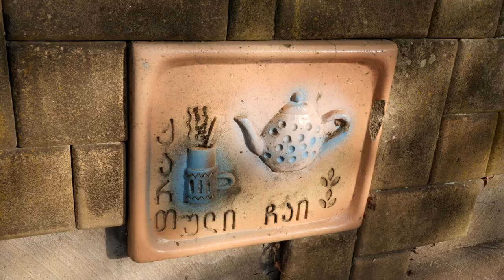TEA ADDICTS - Georgian Artisan Schwarzer Tee, Georgia Black Tea, Guria, Ozurgeti, Grusinien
DIE ENTDECKUNG EINES KÜNSTLERS
David hat Tee im Blut - er hat einen Tee geschaffen, der das Siegel Kunsthandwerk tragen sollte. Alle Geräte und Maschinen zur Herstellung und Verarbeitung des Tees sind von ihm selbst hergestellt. Das Ergebnis ist ein vollmundiger Schwarztee, der sich im Dreieck zwischen blumig, fruchtig, malzig bewegt.

TEA JOURNEY #8 - Georgien 01
Es mag ungefähr 12 Jahre her sein, als ich das erste Mal so wirklich von dem Land names Georgien gehört hatte. Ein Bekannter kam von einer längerer Georgienreise zurück, er ist Filmproduzent und war aus beruflichen Gründen dort. Ein ganzes Wochenende voller Geschichten aus der Ex-Sovietunion, aus vergangenen Zeiten.
Schon damals wusste ich, diesen Ort werde ich in diesem Leben noch besuchen.
Meine Reise nach Georgien beginnt mit der Autofahrt zum Flughafen Dortmund.
Ok spannende, fremde Welt, Bummelbus ins Zentrum, wir sind da.
Die ersten zwei Nächte verbringen wir in Kutaisi, einer Stadt mit ca. 100 K Einwohner, Zentral- Georgien. Wir haben in der Altstadt in einer wunderbaren, alten Stadtvilla reserviert. Unsere Hausdame, Mascha, spricht kein englisch, dafür aber ein wenig Deutsch. Schnell wird uns klar, dass hier Sprachliche Herausforderungen auf uns zukommen werden. Jerry, mein Brudi und Kameramann, lernt auf die schnelle ein paar russische Aussprachen, die uns bereits in den nächsten Stunden ordentlich weiterbringen - Rest läuft über google Translate und Händen und Füssen, wie sonst auch immer.
Wir haben für die nächsten Tage tatsächlich nur eine einzige feste Visite. Alle weiteren Infos sind sehr wage und alle Recherchen sind lose und ohne feste Anhaltspunkte.
Diese Reise ist nach dem Spiel „Vor Ort Sein“ dominiert, was bedeutet, dass wir uns ein Auto mieten und in eine Zielgebiet fahren und uns auf Märkten, bei Taxifahrern und Dorf-Sheriffs etc. umhören werden.

Nach diesem Schema gelangen wir zu vier großen Einrichtung aus der Sovietzeit, von denen drei noch teilweise in Betrieb sind und mehreren kleinen Familienbetrieben.
Es ist unmöglich alle Ereignisse und Begegnungen auf zwei Seiten formuliert zu bekommen. Daher möchte ich das Highlight dieser Tage nennen:
Wir haben den besten Tee Georgiens gefunden ! Er stammt aus einem kleinen Familienbetrieb und könnte informeller nicht sein. Der Häuptling des Betriebs war früher Betriebsleiter einer Teefabrikation und weis daher wie die einzelnen Schritte laufen. Alle Maschinen sind in wertvoller Handarbeit selbst gebaut - hierbei wurde Stahl durch Holz ersetzt und das meiste passiert sehr ursprünglich aus Handarbeit aus purem Mangel heraus - perfekte Improvisation. Teeblätter kommen teilweise von eigenen Feldern aus improvisierter Rekultivierung und werden auch teilweise von den Nachbarn geliefert, die in die wilden Büsche gehen.